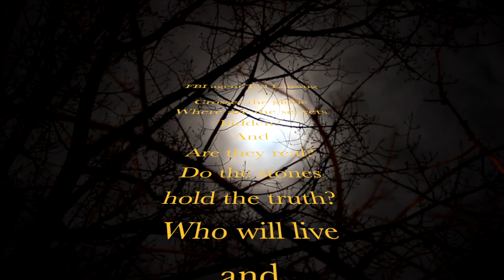Sinai Artifact Trailer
Trailer for a new novel